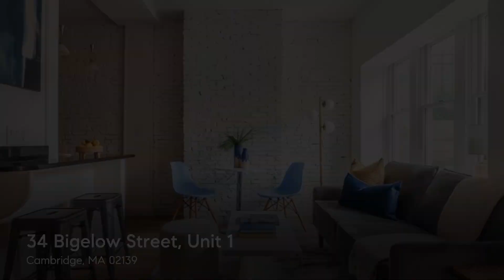34 Bigelow Street, Unit 1, Cambridge, MA 02139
Light-filled garden level 2 bedroom in a historic 1890’s rowhouse in fabulous mid-Cambridge! Come through a private entrance into your cozy home with high ceilings, painted brick walls and an updated kitchen and bath. Two spacious bedrooms with ample closet space, recessed lights, and full size windows round out this chic home. That is not all, the convenience of in-unit laundry and a private front and rear garden/patio make this a rare find in an unbeatable location! Enjoy the best of city living with easy access to restaurants, cafes, shops and the red line MBTA at Harvard and Central Squares. This condo offers a stylish and convenient urban living experience that you won’t want to miss.